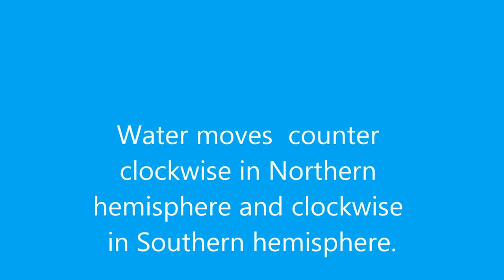Coriolis Effect at Equator, Tanzania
Water moves counter clockwise in Northern hemisphere and clockwise in Southern hemisphere. This is shown with matchsticks floating on the surface. This effect is due to several reasons, The gradient between equator and south and north poles and spinning motion of earth are the main reasons.